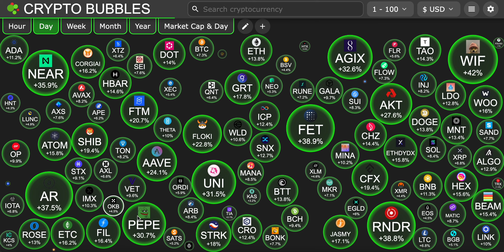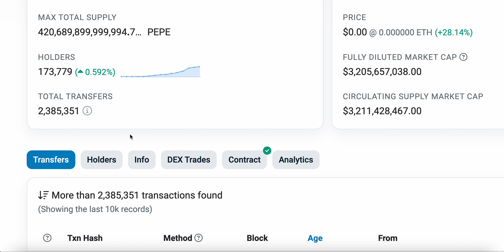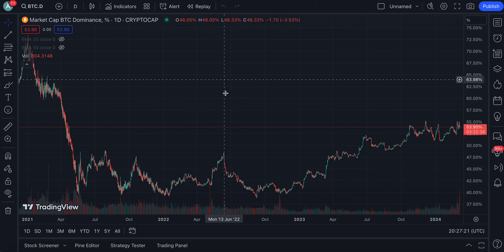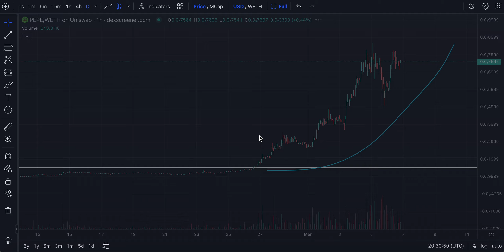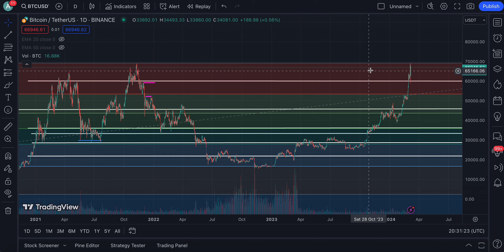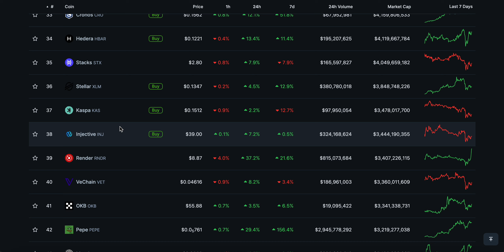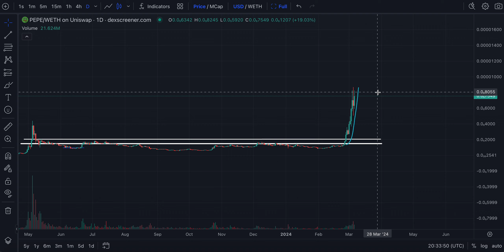PEPE COIN I CANNOT BELIEVE WHAT I AM WITNESSING RIGHT NOW !!!!!!!!!!! | PEPE COIN PRICE PREDICTION🔥